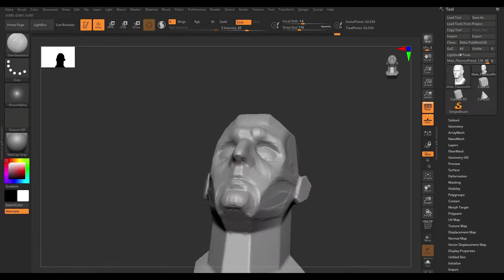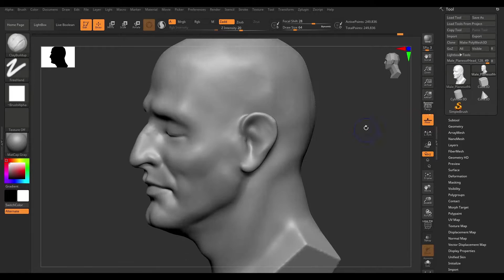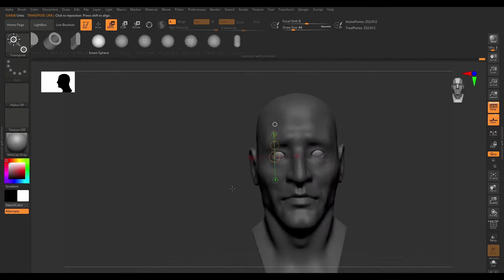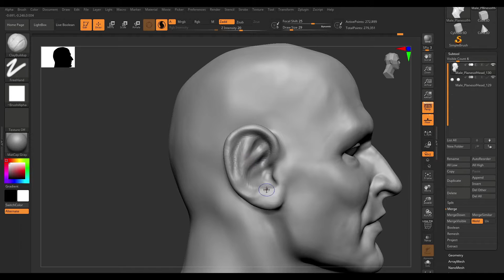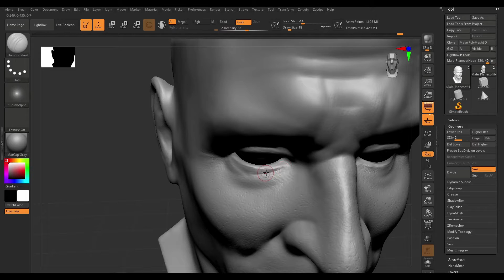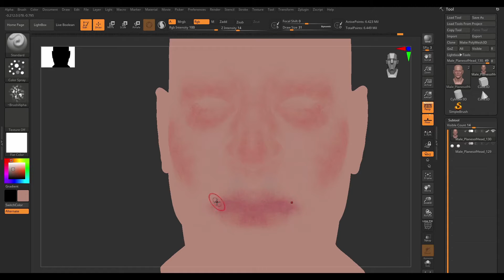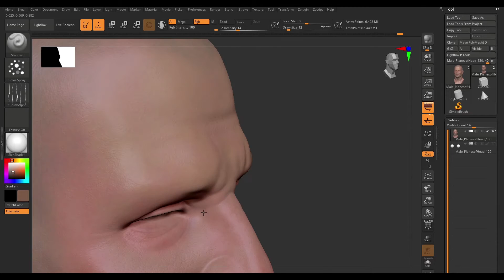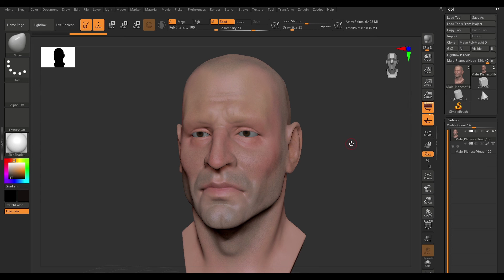Head Sculpting and Poly-painting Skin in Zbrush (Timelapse)